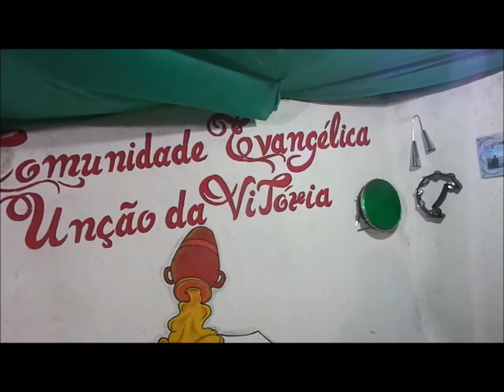Comunidade Unção da Vitoria.......14 Setembro 2018 - Alto Vera Cruz B H M G Palavra